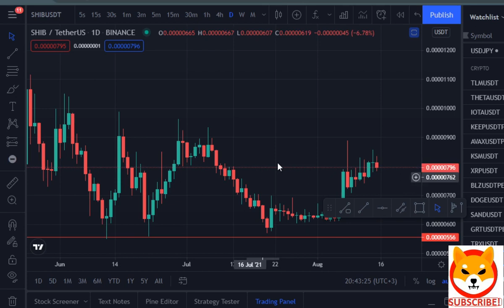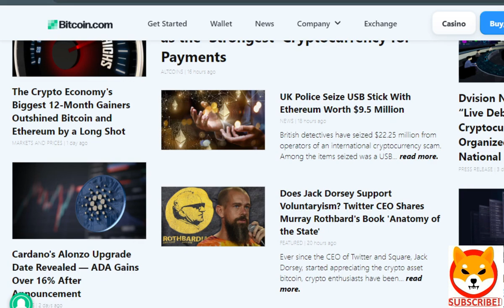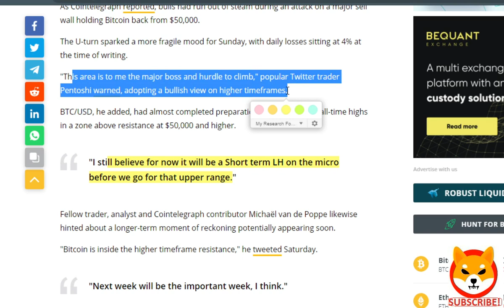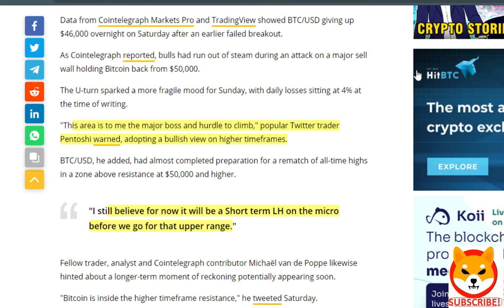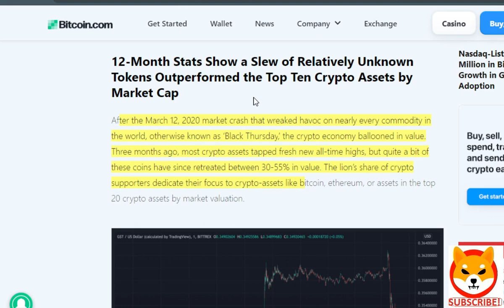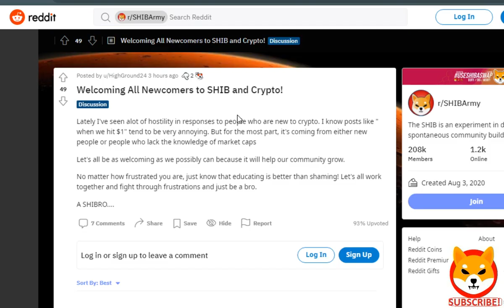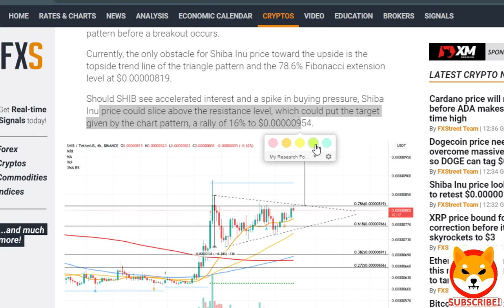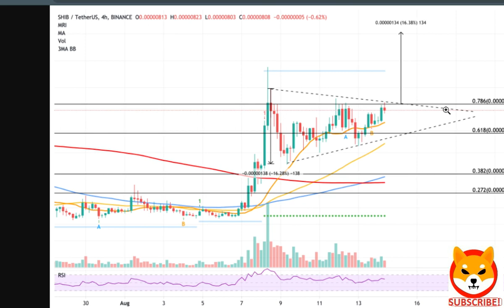SHIBA INU NEWS TODAY : SHIB PRICE PREDICTIONS 2021 LATEST UPDATE : SHIBA VERSUS BITCOIN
Shiba inu news today Investors in meme cryptocurrency SHIBA INU COIN have seen some serious volatility of late. Indeed,  SHIBA INU COIN NEWS TODAY has been one of the most discussed topics in recent days, as a variety of SHIBA INU TOKEN crypto news continues to come in. TODAY SHIBA INU NEWS video for you based on the rumors about 500m$ purchasing Binance which if that true is really pretty much exciting for us as the crypto enthusiasts and holders.

However, what important is what technical  analysis says? Aday later have resulted in crypto enthusiasts being unable to access Shiba Inu Tokens on the Coinbase platform. So it's obviously interesting thing.

At the time of recording this video, SHIBA INU TOKEN prices are falling, with investors seeing falls of approximately 1%. However, trading volumes and SHIBA INU TOKEN prices have both raised in recent days. I think a lot of this has to do with the Coinbase delays. Indeed, SHIBA INU TOKEN fans are not happy with this. Various tweets have come out asking for an explanation. A lack of updates from the official Shiba Inu account and from Coinbase has driven prices lower, though today’s stabilization is a good sign.

It's related to : shiba inu coin news today,shiba inu news today,shiba news,shiba inu news,shib,shiba inu coin burn,shiba inu coin,shiba inu price prediction 2021,shiba news today,shina inu burn news,shiba inu coin price prediction,shiba inu burn latest update,shibacoin news,shina inu new update,shiba inu coin prediction today,shiba inu coin latest update,shiba inu token,shiba inu prediction, shiba, shibacoin latest news,shiba rs1, crypto world, bitcoin analiz, btc analysis, ethereum technical analysis, shiba inu burning news, shiba inu, shiba,  shiba ibu crypto, shiba breakdown, shiba inu new update, shiba coinbase pro, shib crypto token, shiba ibu token, shiba crypto, shiba token burn, shiba, shiba inu crypto, shiba inu crypto, shiba inu burn tokens, shib update, shiba inu airdrop, shiba coin news today, shiba change org, shiba holders, shiba burn, shib news, shib news today, shiba coin burn today news, shiba inu coin latest news, shiba inu coin news, shiba inu latest update, shiba inu token price prediction, shib recovery, shiba inu recovery, shiba metamask, shiba inu latest news, shiba swap news, shib crypto news, shib analysis, shiba prediction, shiba inu coinbase, shiba inu, shiba inu crypto, shiba coin, shib coin, shiba inu token, shiba price prediction, shib, shiba crypto, shib crypto, shiba inu analysis, shib analysis, shib price prediction, shiba swap, shiba buy, shibaswap, shib news, shiba cryptocurrency, shiba alt coin, buy shiba inu, shib cryptocurrency, shiba price predictions 2021, shiba ibu token, shib crypto price prediction, how to buy shiba ibu, how to buy shiba ibu on pancakeswap, shiba ibu crypto, shiba inu price prediction, shiba inu coin news, shib coin price prediction, shib token, shiba analysis, shiba, shiba inu coin prediction, how to buy shiba inu, how to buy shiba inu coin, shiba inu prediction, dogecoin, shiba token, defi tokens, shiba breakdown, shib token update, shiba, shiba update, top alt coins, binance shiba inu, shiba news,  shibainu, shiba inu binance listing, best crypto to buy, top cryptos, how to buy shiba, dogecoin update, shiba coin news, how to buy shiba coin, coin, shiba inu binance, shiba inu news, shiba inu update, shiba inu crypto news, shiba, shiba inu price, shiba coin price prediction, shiba inu coin price prediction, shib crypto news, best cryptos, buy shiba now, best alt coins, shiba inu coin binance, shiba inu news anchor, shiba inu token news, abs tech, shiba prediction, vitalik buterin, shib crypto price, shinu inu coin how to buy, shiba inu coin trust wallet, shiba inu coinbase, shiba inu coin elon musk, shiba inu token, shiba inu, shiba coin, shib coin, shiba price prediction, shiba inu coin, shiba inu crypto, shiba inu, shiba,   shiba $1, shiba inu 1 dollar, how to buy shib,  shiba inu coin live, shiba inu coin price prediction, shiba news, crypto news, shiba price target, shiba inu forecast, shiba inu news, shiba inu how to buy, Shiba Inu Coin price predictions, shiba inu coin news today, shiba inu coin prediction, shiba inu coin how to buy, shiba inu coin live, shiba inu coin news, shiba inu coinbase, shiba inu coin mining, shiba inu coin price prediction, shiba inu coin update, shiba inu coin robinhood, shiba inu coin trust wallet, shiba inu coin latest news